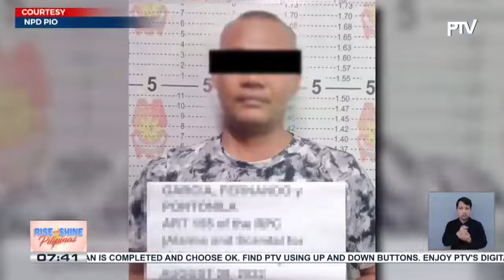Guard sa Caloocan, arestado matapos magpaputok ng baril sa puno gamit ang kanyang service firearm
Guwardiya sa Caloocan, arestado matapos magpaputok ng baril sa puno gamit ang kanyang service firearm